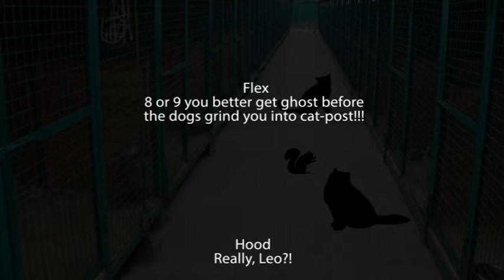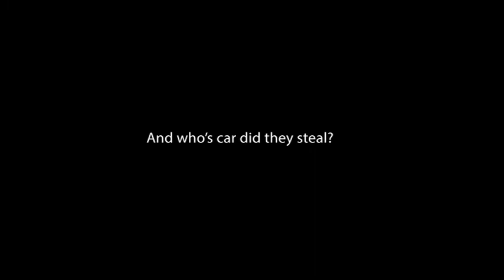Cat Diaries: Episode 3 - The Breakout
Hood and Bonnie try to bust Leo out the clink with the help of Flex Bushy-Tail. Also, two newscasters struggle to report on breaking news.